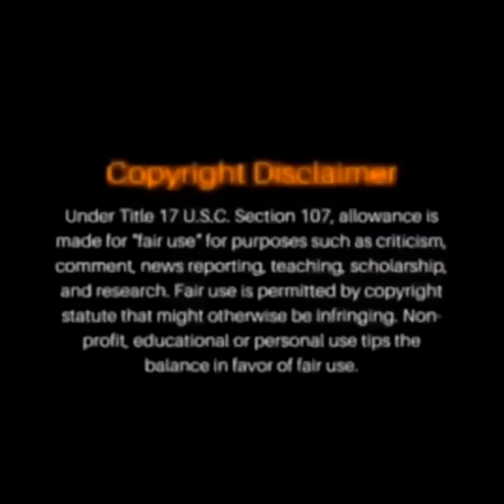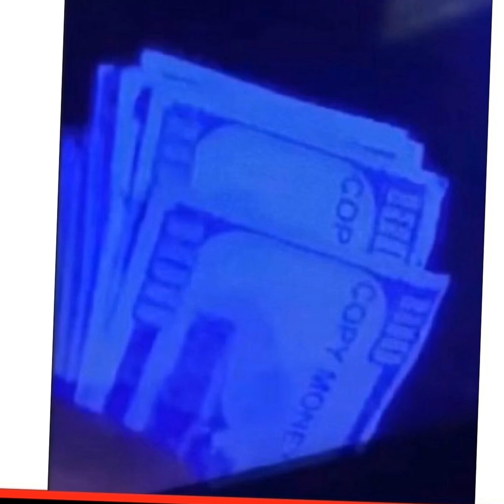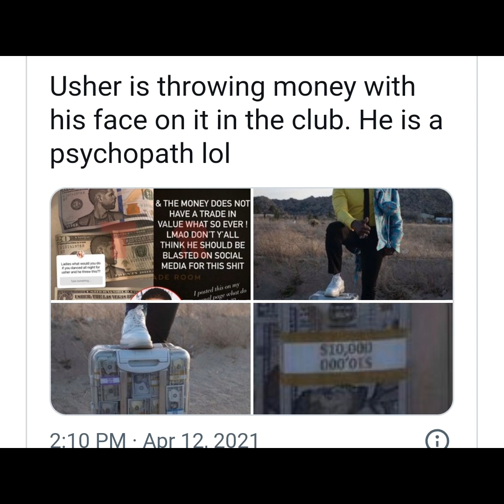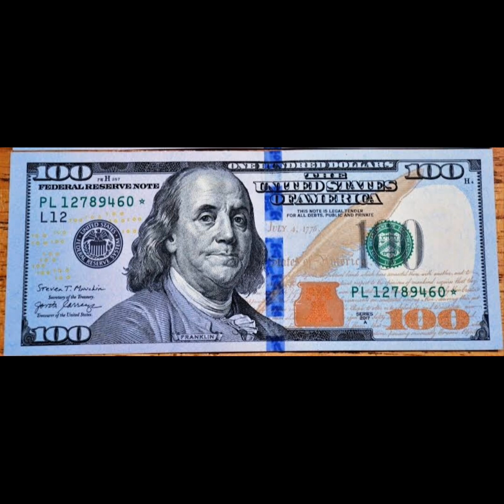Fbg Butta Exposed For Having Fake Money